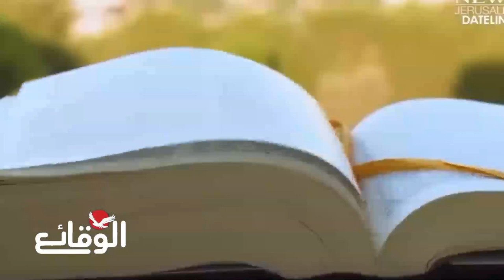الفضيحة في خيمة تيار التطبيع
مسلسل ماء الذهب
اشتباكات_ البحر_الأحمر
مواجهات_ البحر_الأحمر